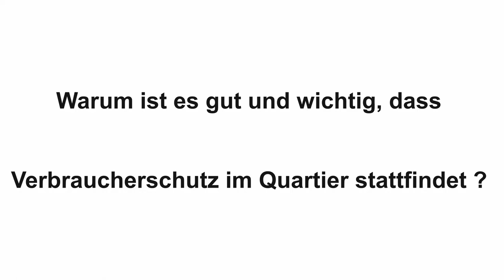Videostatements: Aufsuchender Verbraucherschutz im Quartier/ Prof. Dr. Christian Thorun ConPolicy